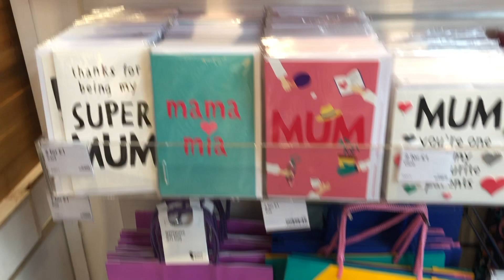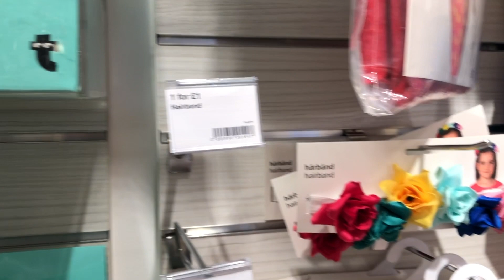SHOP WITH ME IN "FLYING TIGER" WHATS NEW???? CRAFTS/ GIFT IDEAS AND MUCH MORE.....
Hello I hope you enjoy this shop with me in flying tiger- what's new??
Craft Ideas & Much Much more.
This was filmed before thew coronavirus lockdown/ shutdown...